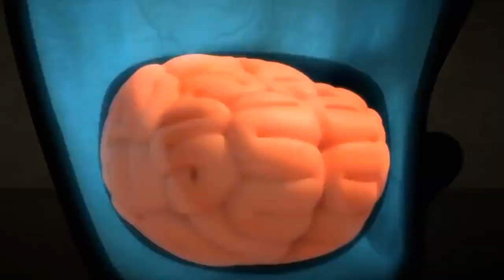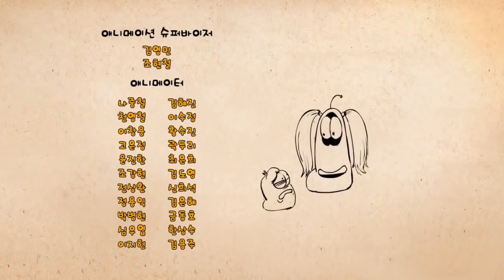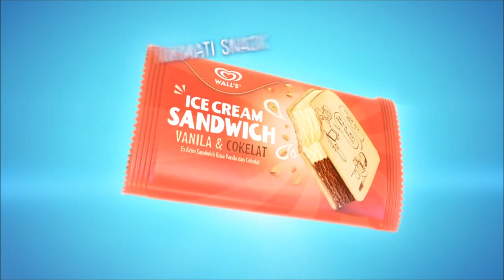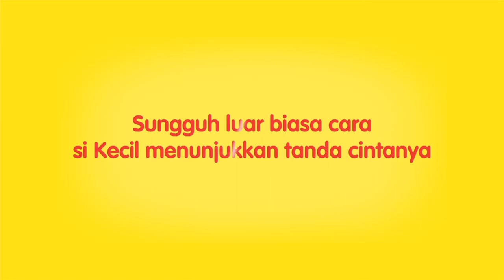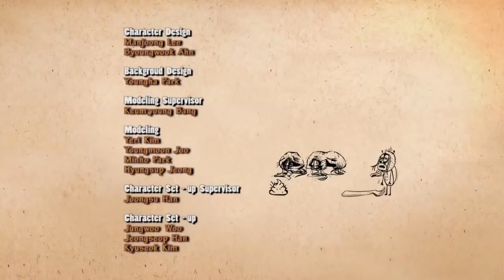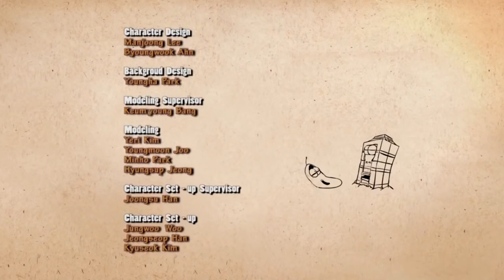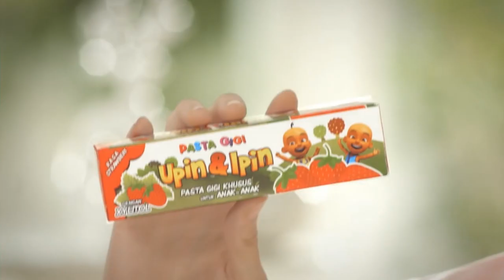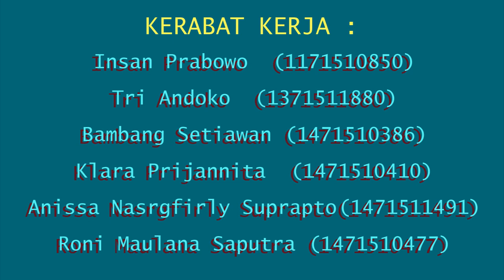Larva, Durasi Program 1 Jam, Include Iklan (TV Programming)